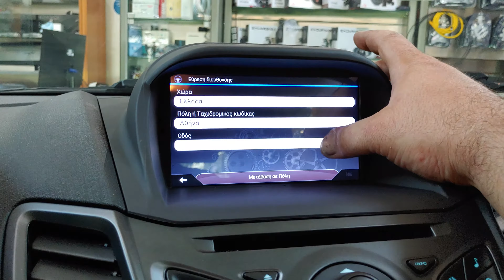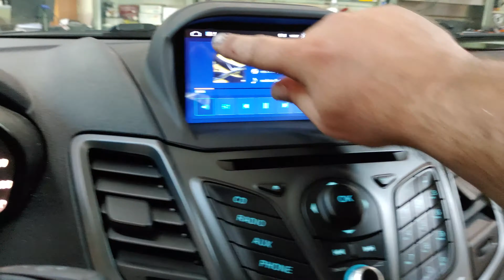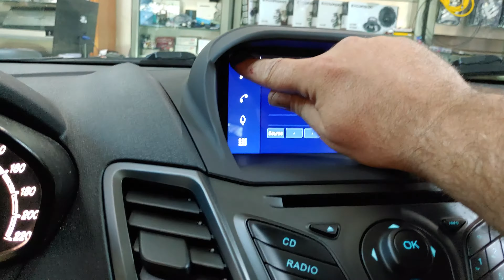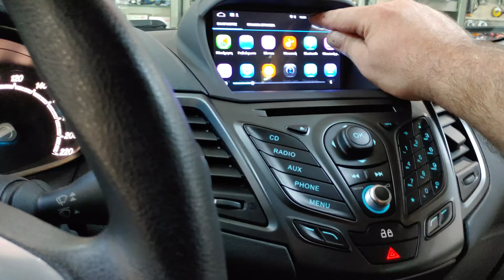Ford Fiesta οθονη Android 10 και κάμερα by dousissound